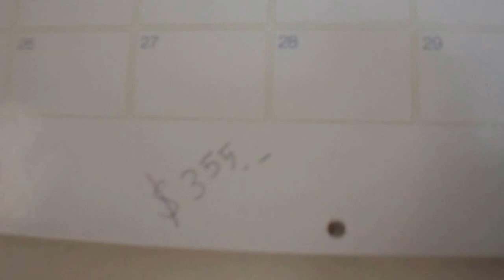Darrell E. Matthies is eating his lunch at army's house in 2012.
Maria is making muffin.
Allie is helping Maria, and mommy is taking video. We will be moving to new house within few weeks.
Josiah is sitting on his daddy's lap and eating lunch with daddy.
Today is Monday 22nd August 2016.